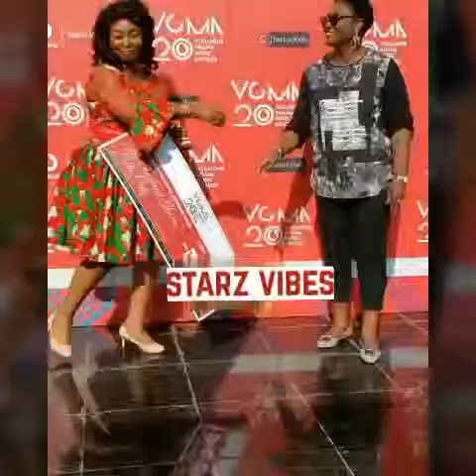Obouba J.A Adofo and Mary Ghansah finally received Life Time Achievement award VGMA Charter house